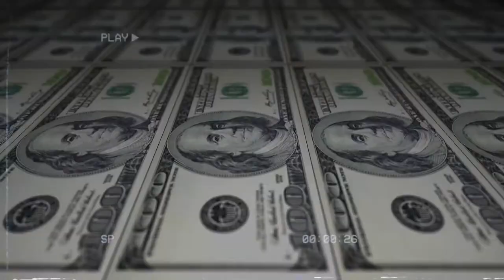The Lufthansa Heist (Mini Documentary)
A black van loaded with masked men pulls up to Lufthansa’s storage area. Three men enter the building while the getaway van is being brought to the back. They burst in, wielding guns, they round up the night-shift employees and handcuff them. The armed men force a supervisor to open the vault containing the money, so that they avoided setting off alarms. The cash and jewels are loaded into the van, and the crew drives away with nearly $6 million in untraceable cash and jewelry with a combined value of roughly $23.4 million today

If the robbers would have gotten away with it, this would be regarded as one of the greatest heists in history.

The SCRIPT:
In today’s post world of constant surveillance, especially in airports, it’s difficult to imagine that New York was once a land of opportunity for anyone with the nerve to knock over the city’s top-dollar targets. The largest heist of these, by far, was the 1978 Lufthansa heist, which is also perhaps the most valuable crime ever committed in the name of the American Mafia.

The heist began with Louis Werner, an employee of the German Lufthansa airline with a severe gambling problem; he and his co-worker, Peter Gruenwald, had long been planning to steal from one of Lufthansa Airlines’ regular shipments of cash.

These guys knew they couldn’t pull it off on their own so they decided to secretly spread the word about this once in a lifetime opportunity. Louis Werner told Martin Krugman, who was $20,000 in debt due to his gambling, he saw this as an opportunity to make back all the money. He took this  information to his acquaintance, Henry Hill, who worked closely with Jimmy “the Gent” Burke, a feared associate of the Lucchese (LuKaySee) crime family and a proficient robber. Burke offered to organize the heist in return for a sizable cut.

Before we get to the heist itself let’s learn some more about the main characters of the heist:

Henry Hill [Intro]

Henry Hill was a local Brooklyn gangster and drug dealer who was part of the Lucchese crime family, one of Brooklyn’s most notorious mafia families. His father was Irish and his mother was Sicilian, he got involved with the mob at a young age, as a teenageer he would run errands for the gangsters who hung out near his family’s home in Brownsville and as he got older he then graduated to more serious crimes, including arson.
Hill was told about the heist by one of the men he collected protection payments from, Martin Krugman, a Russian-Jewish man who owned a wig shop and a men’s hair salon.
Hill swore that he had never killed anyone, though he openly admitted to witnessing 20 murders and helping to bury the bodies of at least 10 victims. He spent some time in prison but it was for extortion, not for any violent crimes.

Jimmy Burke [Intro]

Jimmy Burke had a very rough childhood which is probably one of the factors that contributed to criminal behavior later in life.
Burke was abused by the foster families he lived with for the first 13 years of his life, after being put in an orphanage by his mother at the age of 2. Eventually, he found loving adoptive parents, but it was too late, the mold had been cast. After so many years of beatings, Burke spent most of his teenage years and his early 20s in and out of prison.

Jimmy delighted in murder and was responsible for several of the corpses that Hill had to bury. Burke usually buried the bodies locally, he scattered them underneath houses, bocce ball courts and even his own bar. Burke was known as “Jimmy the Gent” because he passed out wads of cash and big tips to everyone whenever he entered a room.